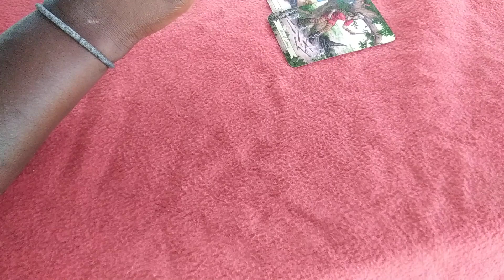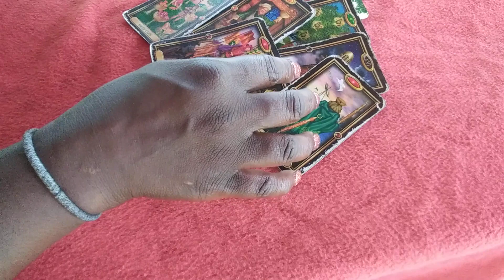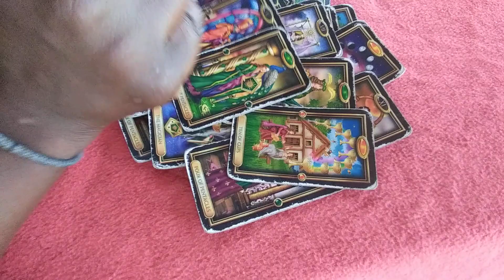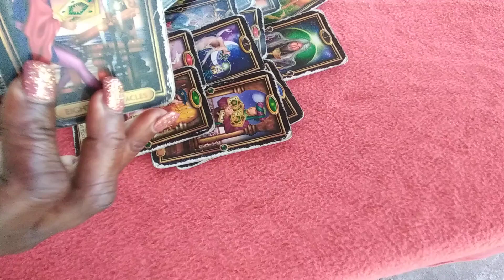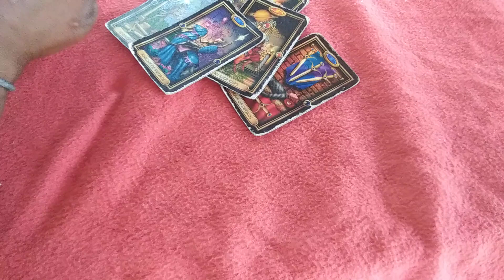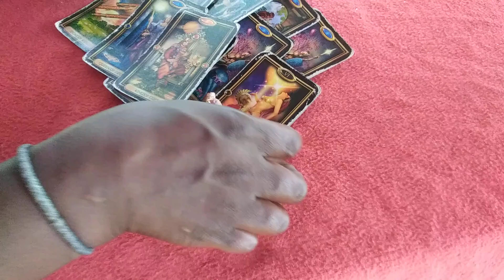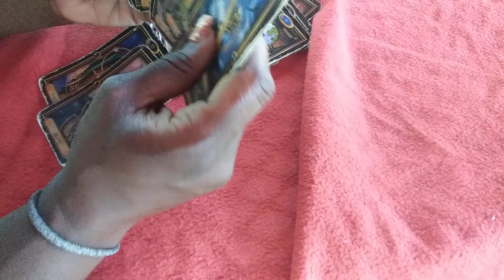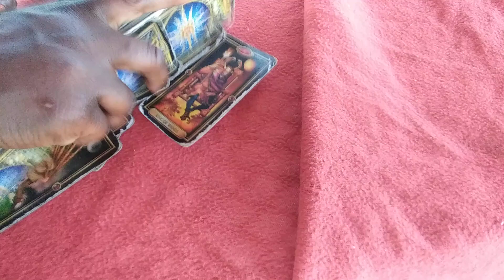PISCES ♓ IT'S NOT OVER but someone is done ✔❤July 2-31 2020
General message
Entertainment purposes only
Thanks